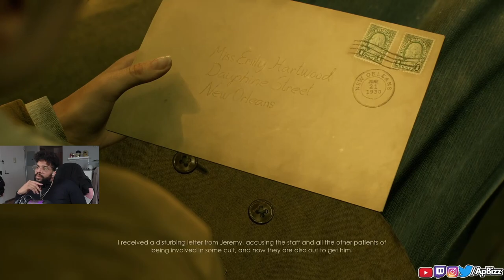Teach Me Alone In The Dark!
"Alone in the Dark" Is a Survival horror game where we face terrifying challenges in a dark and mysterious world with supernatural threats!
Also, sprinkle in with some bad gameplay! Hope you enjoy the video!